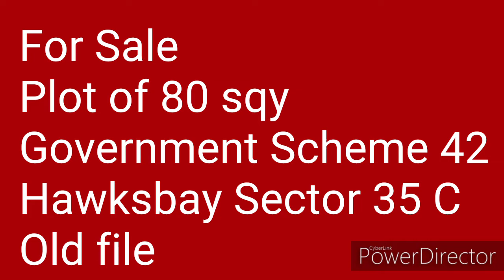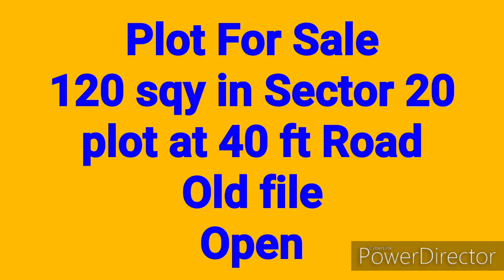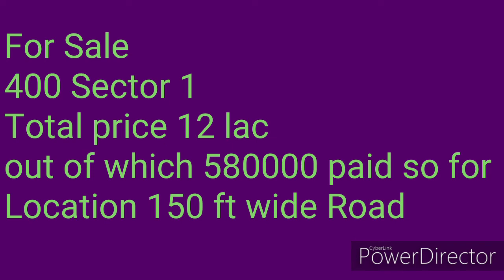Plots for sale Government Scheme 42 Hawksbay